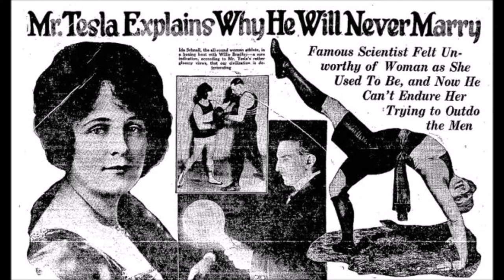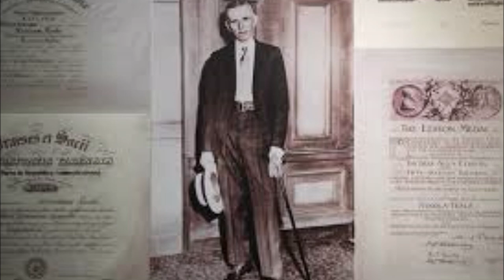astronellypoerich EKSLUZIVNO! SNIMA SE NOVI FILM NIKOLA TESLA I ŽENE DZEGEROV SIN DZEJS DZEGER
Nevenka Jovanović art. Nelly Poerich, astrolog i pisac. Živi i radi u Beogradu. Astrologijom se profesionalno bavi 30 godina. Jedinstvena je po astrološkim otkrićima, koje za sada samo primenjuje prilikom tumačenja natalnih karata svojih klijenata, među kojima su mnoge brojne poznate ličnosti. Nelly s ponosom ističe da je sama svojim talentom i ljubavlju prema astrologiji pekla svoje umeće tumačenja, ali ne krije da je u astro-centru Fonlider, nekim čudom konekcije, ukačila i patentirala nova saznanja zapisana u astrološkim stepenima. Često zna reći da je poimanje astroloških simbola i njihovo tumačenje, sinteza umetnosti, veštine, visprenost i logike, skopčana intuicijom. Od 1995. godine pisala je za novinsku kuću Politika, u časopisu Horoskop, kao i za "Astrologos". Ističe da je rubriku "Veliki umovi o astrologiji", sama osmislila, stajući u odbranu astrologije.  Tri godine je pisala astroloprofile poznatih ličnosti i grand horokop  za "Grand reviju" sve do ukidanja. Nastupala je u mnogim radio i TV emisijama, za Tv Košavu, Tv Stankom ...Piše za Astroprtal.hr. Na društvenim mrežama je aktivna svojoj stranici Astrolog i Pisac Nelly Poerich, te u grupi "Sa astrologijom na Vi& Carska NAUKA". Uporedo, bavi se i pisanjem romana, poezije, dečije literature, scenaria i drugih tekstova. Objavila je dve slikovnice za decu "Našali se Pače malo" i "Rođendanac", gde kroz stihove deci približava zodijak. Njena dva romana "Ona koju valja slušati" i "Odlučna da uspe",  recezent Isidora Bjelica, uskoro će se pojaviti u elektronskoj formi na internetu.
Blog  Tekstovi pesama s mirisnom Notom Lavande
URL-а